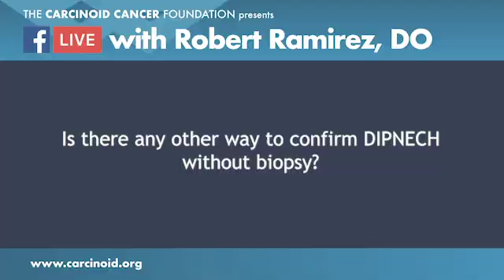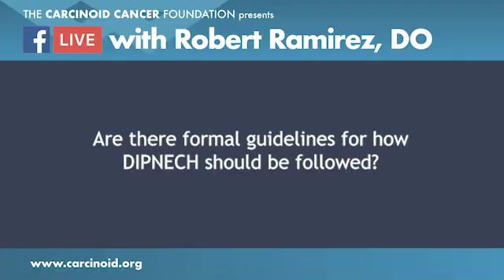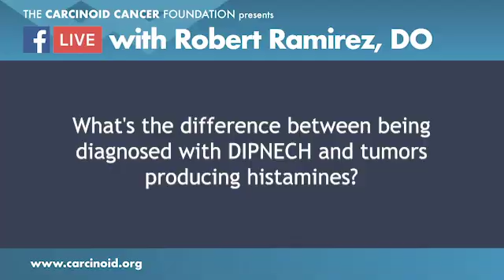DIPNECH with Robert Ramirez, OD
Diffuse idiopathic pulmonary neuroendocrine cell hyperplasia (DIPNECH) is a rare lung disorder. From symptoms to diagnosis, Robert Ramirez, OD, a neuroendocrine cancer expert, answers questions about DIPNECH.

This excerpt is from the Facebook Live event on October 23, 2018.